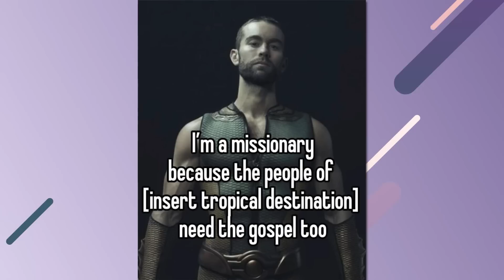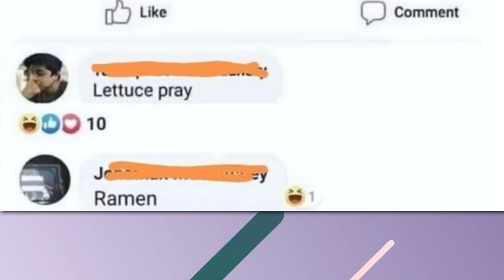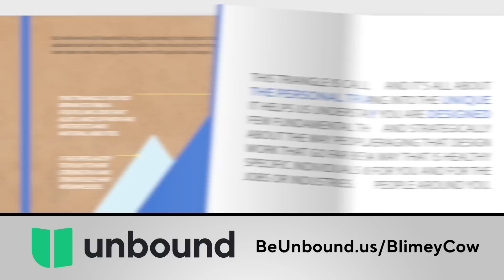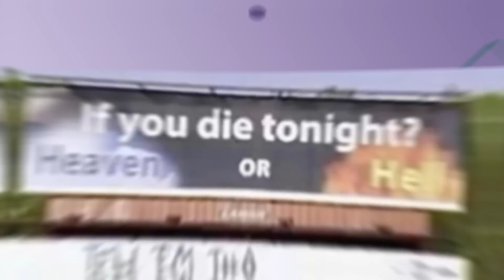"Don't be offended by this, bro..." (Youth Group Edition)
"I think you're a terrible person. Don't be offended tho- that's a sin, bro"
Tired of personality tests? Try this instead